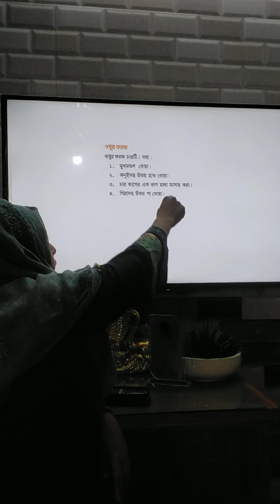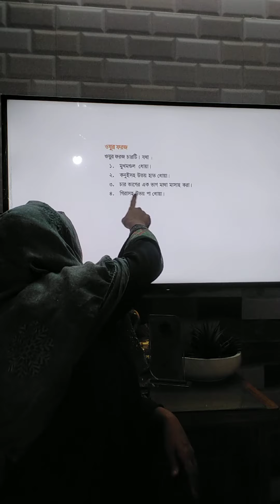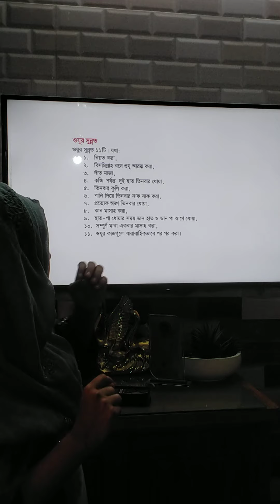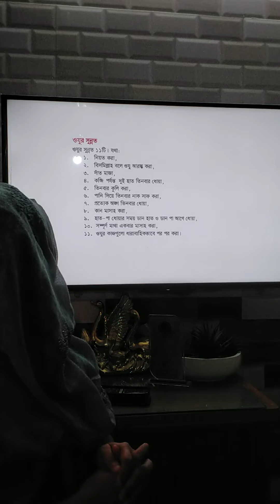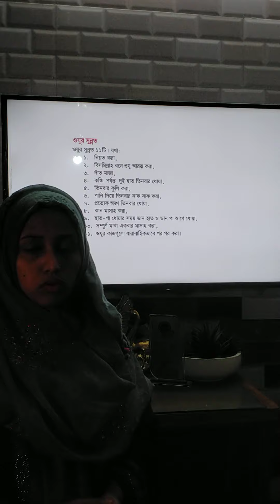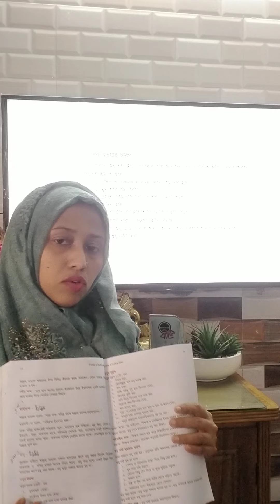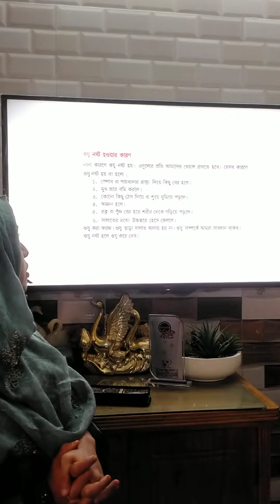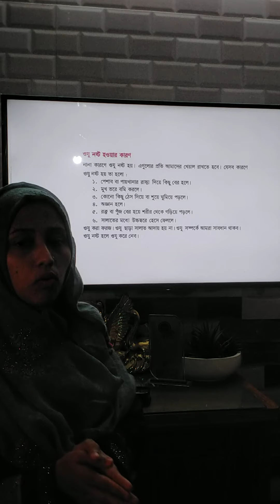শ্রেণিঃচতুর্থ,বিষয়ঃ ইসলাম ও নৈতিক শিক্ষা, অধ্যায়ঃদ্বিতীয়(ওযু),লেকচার -২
নাছরিন আক্তার (সহকারী শিক্ষক)